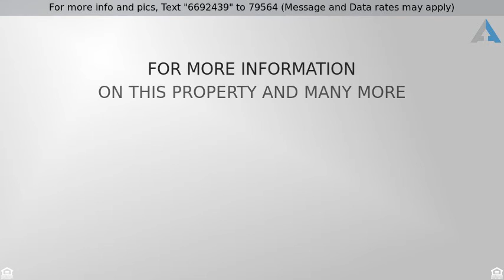Priced at $995,778 - 147 Helios Drive, Jupiter, FL 33477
3 Bedroom Pool Home in Olympus, Jupiter

Single family pool home on serene lake in walk to the beach location.
This highly desirable charming community is so peaceful!  Enjoy strolling the streets in the evenings and a quick stroll to beach in the mornings.
Home affords easy entertaining with open concept floor plan.
Wonderful year round living or luxury seasonal lifestyle.  Great single family home with private pool, great views of the lake.
Location, Location, Location...on the lake and walk to beach.
Community Tennis Courts.
Offered furnishings negotiable.